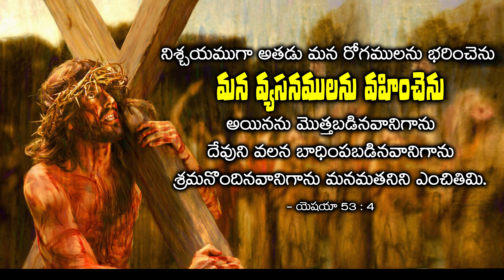Video | 16 ఏళ్ళ కుర్రోడి ప్రాణం తీసిన సెల్ ఫోన్ గేమ్ FreeFire BattleGround| Andrews Bathula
For Prayer Call @ 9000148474, 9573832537

వేలాదిమందికి దీవెనకరంగా ఉన్న ఈ పరిచర్యకి మీ సహకారం అందించగోరితే
గూగుల్ పే / ఫోన్ పే చేయగలరు
To Support - Google Pay/Phone Pay @ 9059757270

Bathula Andrews
IFSC : SBIN0007170
Danavaipeta, Rajahmundry

Meet Us on Sunday @ Holy Temple
First Worship : # 57-3-5, Mallikarjuna nagar, RAJAHMUNDRY (8:30 AM - 10:30 AM)
Second Worship : # 7-103, Subbarao Colony, LINGAMPARTHI (1:00 PM - 3:30 PM)
Third Worship : Near Venkateswara Function Hall, Yeleswaram (6:00 PM - 8:00 PM)